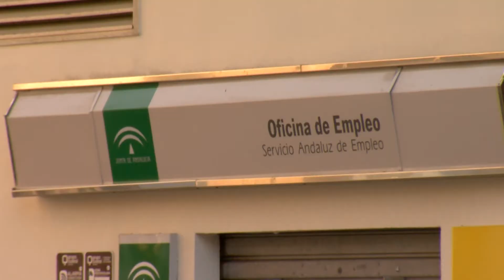La comarca cierra febrero con 374 parados más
El paro ha subido en la comarca en el mes de febrero en 374 personas, de  ellas 165 en nuestra ciudad aunque es La Línea con 197 desempleados más quien encabeza el incremento del paro en la comarca.b Sin embargo en la provincia el paro ha bajado en 1354 personas. También ha descendido el paro en Andalucía y España.